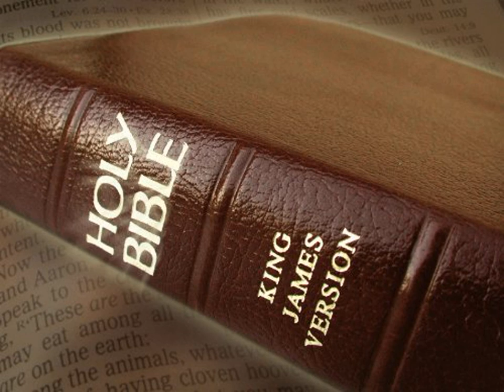King James Version Bible Audiobook Book of Psalm Chapter 102